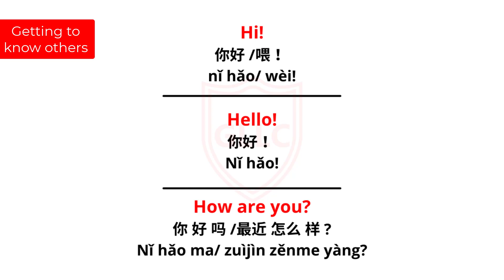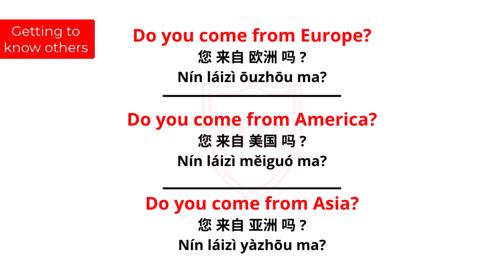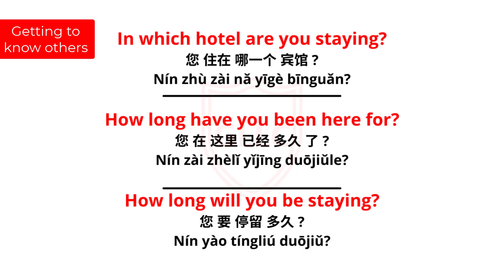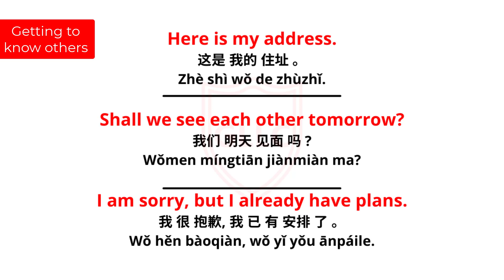Getting to Know others | Greetings in Chinese | Introduction in Chinese | GLLC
Self-Introduction in Chinese / How to IntroduceYourself in Chinese Step by Step
In today's Chinese lesson, we will go through a self-introduction template, which will cover the most common expressions you’ll need to introduce yourself. Also so many Questions you can Hear in Chinese Pronunciation.

Further if you want to take Admission in Our Institute or get any information do please Call or WhatsApp us .